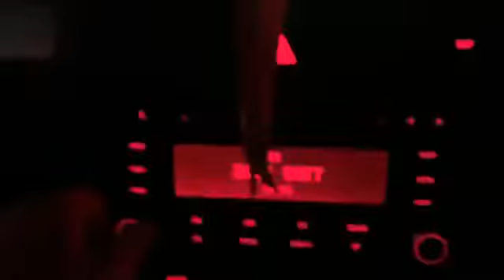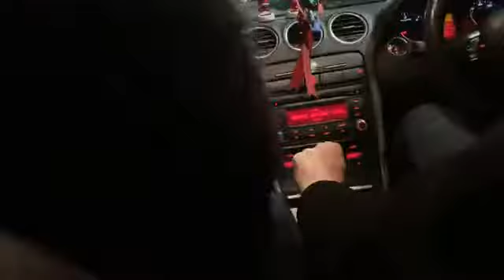My Brithday month @ Dalston East London